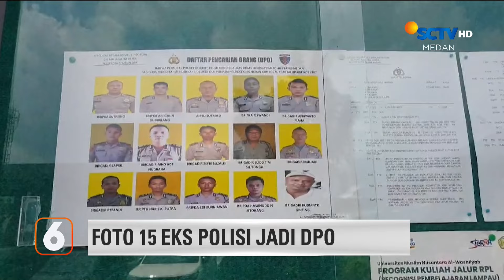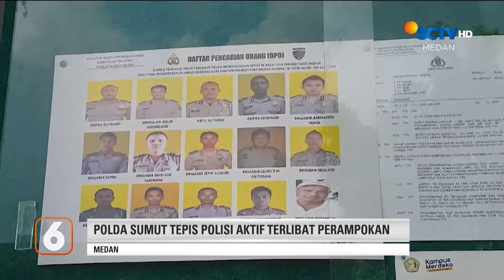Petani Mengeluh Tak Dapat Pupuk Subsidi | Liputan 6 Medan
Liputan 6 Medan, 24 Juni 2024 Part 2